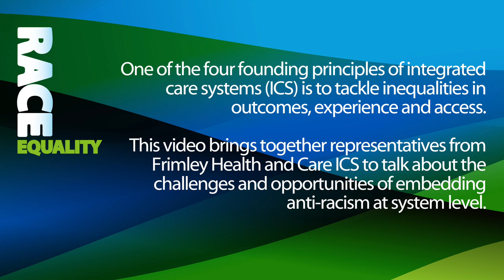In conversation with...Frimley Health and Care ICS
In our 'In conversation with' series, we speak to white leaders in the NHS about their personal journeys in allyship, looking at key milestones and turning points, lessons learnt, what still needs to be done and the challenge ahead.

In this video, representatives from Frimley Health and Care integrated care system (ICS) discuss the challenges and opportunities of embedding anti-racism at system level. The video features:

Speakers:
Fiona Edwards – chief executive, Frimley Health and Care ICS
Alex Gild – deputy chief executive, Berkshire Healthcare NHS Foundation Trust
Sarah Church – chief executive, Phyllis Tuckwell Hospice Care

Chair:
Safina Nadeem – equality and inclusion director, Frimley Health and Care ICS

0:17 What does white allyship mean to you?

1:29 What was the turning point for you in terms of realising that there needed to be a greater focus on race equality at Frimley Health and Care ICS?

2:28 What are the challenges of embedding anti-racism at system level?

7:39 What is the value of embedding anti-racism at system level?

9:29 What practices as a partner in the Frimley Health and Care ICS have you taken or would like to take to embed anti-racism?

13:57 How have your conversations on race and anti-racism changed since you started this work?

18:13 What tangible change(s) have you seen or would you like to see as a result of these actions?

21:41 What one top tip would you share with senior colleagues across the NHS who are embarking on this journey?